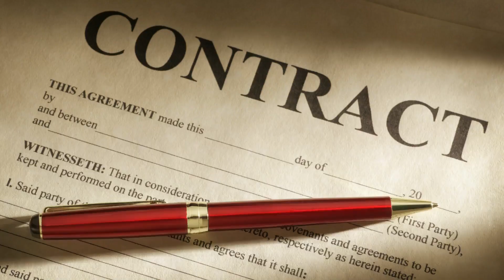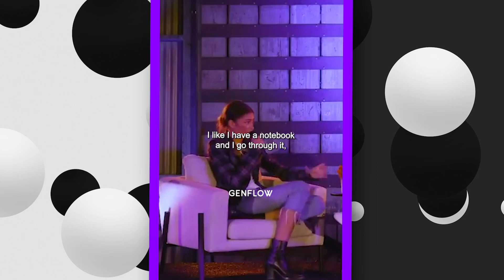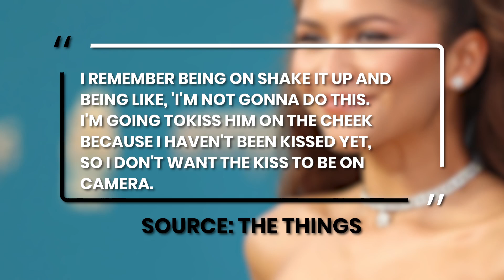Zendaya Only Agreed To Challengers Because This One Condition Was Met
Zendaya New Movie: The Inside Scoop on Challengers and the One Condition Zendaya Demanded. Join Bopping as we reveal the fascinating details behind Zendaya's involvement in the upcoming film, Challengers. Discover the condition that had to be met for her to sign on.